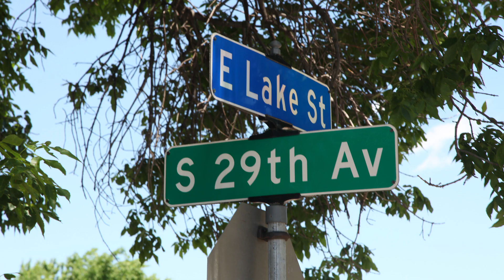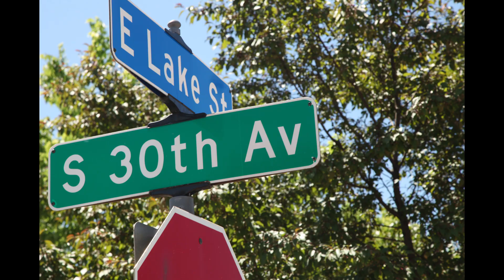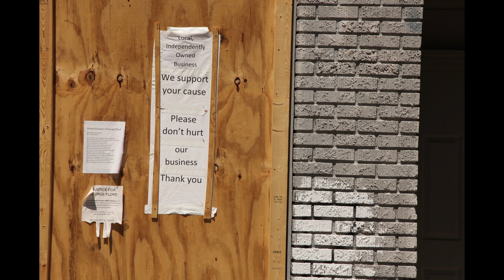40-41 Lake Street - 29th Ave - 30th Ave - Minneapolis Murals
No Audio - I walked, biked up and down Minneapolis Lake Street and Hennepin June 3rd, 4th, 5th 2020 photographing and documenting damage to structures and murals painted on buildings. The street corners are listed in numerical order for searching.9 These are NOT 100 percent of all murals in Minneapolis. There were side streets and other areas damaged, and painted. Some intersections are combined into one video slide show.